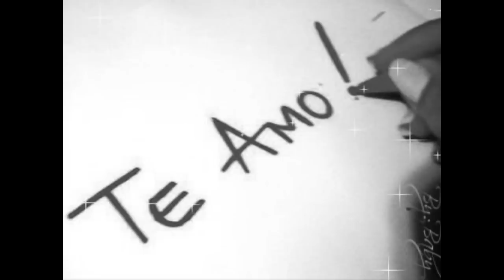Mario Alvarez Quiroga- Poema del adios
Mario Alvarez Quiroga- Folclorista argentino.

POEMA DEL ADIOS
Vengo a despedirme
Tengo que partir
No será tan fácil,  así lo presiento.
Tómalo con calma
Nada de lamentos,
Mírame a los ojos sin remordimientos.
Afuera la calle llora con el viento
La fresca llovizna
Invita a callar.
Nuestras almas mudas en la soledad
Apriétame fuerte un minuto más
Adentro la noche llora de ansiedad.
No busques escusas, vete de una vez,
Me quedo con todo por siempre tal vez
Con tu pensamiento y tu desnudez
Tus largos silencios y tu inmadurez.
Al cruzar la puerta no mires atrás,
Disimula todo, hazlo natural.
Afuera la gente pasa sin mirar
De nada te culpes, siempre hay un final.
Antes que me vaya,
Debo confesar
Me cuesta decirlo, tú comprenderás
Esas dos palabras algo sin igual
Este miedo loco me impide empezar
Es hora de irme, me causa tristeza,
Chau amor de siempre, de lunas eternas
Chau amor de fuego, de sal y de esperas
Cúbreme de besos antes que amanezca